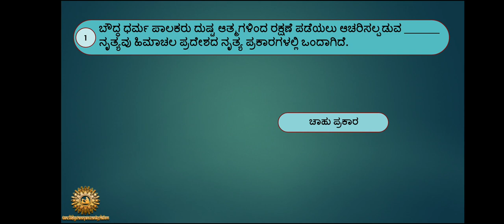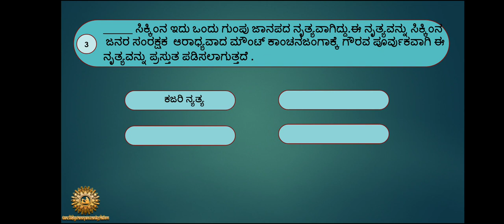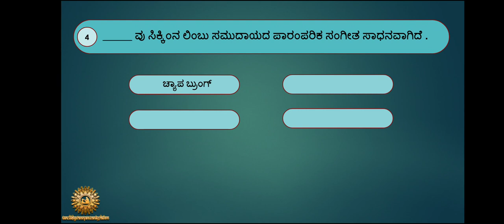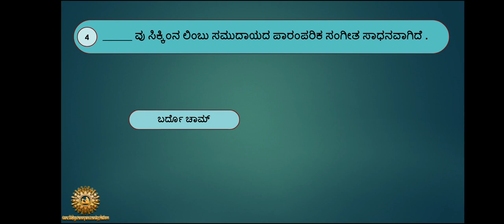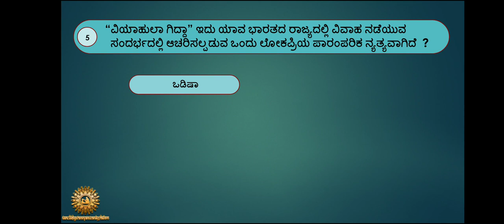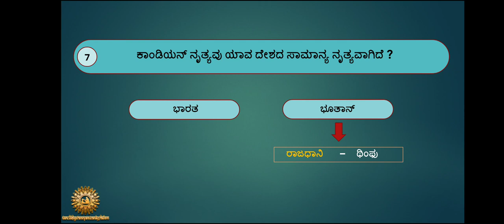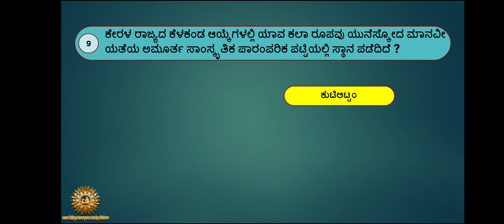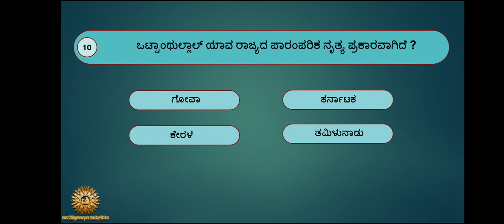ನೃತ್ಯದ ಪ್ರಕಾರಗಳ ಮೇಲೆ ಮುಖ್ಯವಾದ ಪ್ರಶ್ನೆಗಳು | IMPORTANT QUESTIONS ON DANCE FORMS